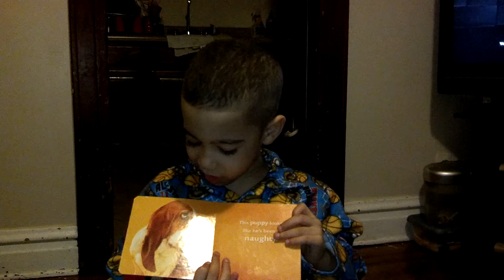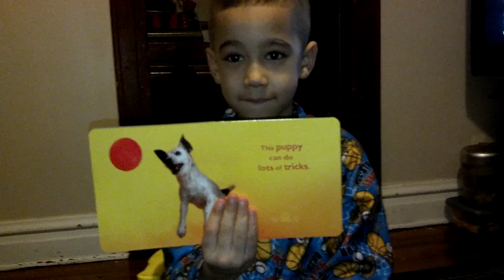Julius reading--- storytime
my son reading for the first time had to record it even though by this point he had memorize the book. lol still too cute..love my twin boys!